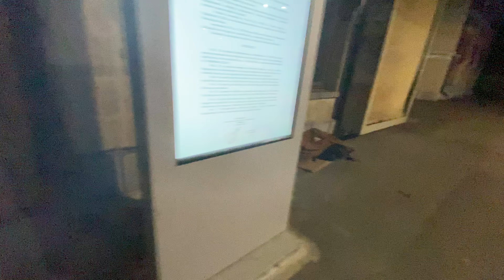ep1 bahoi tu ai pat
bc1q7w0yvn8l3ehghxevqtaj39ueyrenntq75l8g03
adresa BTC ABONATI-VA